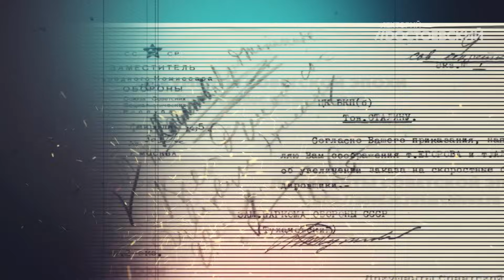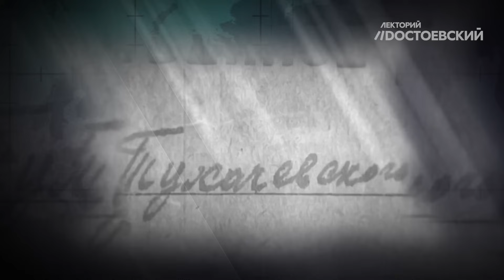Тухачевский и довоенные силы СССР | Курс Алексея Исаева «Исторические личности». Серия 1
«Мы отстали от передовых стран на 50-100 лет. Мы должны пробежать это расстояние в десять лет. Либо мы сделаем это, либо нас сомнут».
                                                                                                                                Иосиф Сталин, 1931 г.
Внимание!
попала под ограничение просмотра 18+,
но она по-прежнему доступна и открыта к просмотрам для зарегистрированных пользователей старше 18 лет.

28 июня 1919 года в Версале был подписан мирный договор, который поставил точку в Первой мировой войне. Однако, как верно заметил французский маршал Фердинанд Фош, это был не мир, а перемирие на 20 лет.

Как Советский союз готовился ко Второй мировой войне? Какие идеи предлагал Михаил Тухачевский, и как они были реализованы? Какие военные концепции были приняты? Как развивалась советская промышленность в довоенные годы? Какой была Красная армия до мобилизации? Об этом расскажет военный историк, кандидат исторических наук Алексей Исаев.

Таймкоды:
00:00 – Советский союз готовится ко Второй мировой войне
00:25 – «Это не мир, это перемирие на 20 лет!»
01:24 – Михаил Тухачевский. Год великого перелома
02:13 – Сколько техники и людей Тухачевский требовал подготовить к войне, и что на это ответил Борис Шапошников?
04:34 – Подсчеты военного экономиста Госплана Снитко
06:38 – Создание адекватной промышленности и масштабная индустриализация
09:19 – Советские военные теоретики. Владимир Триандафиллов. Уникальность блицкрига
11:24 – Идеи Тухачевского по применению танков
15:53 – Расклад сил в Европе поменялся
17:08 – Развитие авиации. Теория Джулио Дуэ. Индикатор производительности страны
20:56 – Влияние репрессий. Концепции пережили своих авторов
23:55 – Какой была Красная армия до мобилизации?
25:56 – Преимущества и недостатки строительства советских вооруженных сил
29:30 – «Мы не такая страна, как Польша»
30:55 – Анонс будущих лекций Алексея Исаева